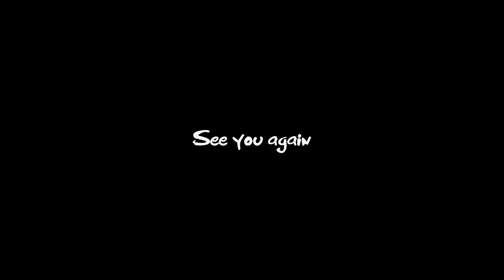Greif撮影会 高橋凛2